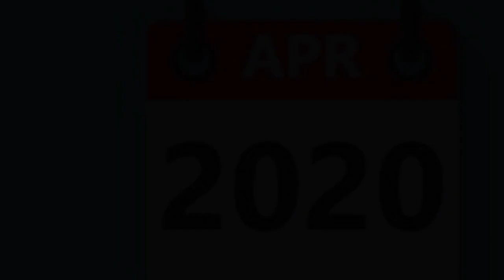GODFATHER | 35 Amazing Facts | Mohan Raja | Chiranjeevi | Salman Khan| Nayantara| Konidela |2022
Godfather is an upcoming Indian Telugu-language political action thriller film directed by Mohan Raja and produced by Konidela Production Company and Super Good Films

Key Questions:-
0:00 Kis Movie ki remake hai Godfather ?
0:03 Kis bhasha m pehle bani thi Godfather ?
0:06 Kya iss movie ka budget hoga pehli movie se jada ?

Godfather is an upcoming Indian Telugu-language political thriller-action film directed by Mohan Raja and produced by Konidela Production Company and Super Good Films. It is a remake of the Malayalam film Lucifer (2019) starring Mohanlal. The film stars Chiranjeevi in the titular role alongside Nayanthara and Satyadev Kancharana. It also marks the Telugu debut film of Hindi film actor Salman Khan, who plays a crucial cameo role in the film. The director recently took to his social media handle to share a BTS video from the sets, featuring Salman Khan and called the actor 'mighty man' in his tweet. After lots of hurdles and problems on way, however the shoot has resumed smoothly, with a hope to beat the original movie in the box office.

It is a remake of the Malayalam film Lucifer (2019). The film stars Chiranjeevi in the titular role alongside Nayanthara and Satyadev Kancharana.
The film stars Chiranjeevi in the titular role alongside Nayanthara and Satyadev Kancharana. It also marks the Telugu debut of Bollywood actor Salman Khan who plays a crucial cameo in the film.

The film features music by S. Thaman and cinematography by Nirav Shah. Principal photography of the film began in August 2021 with filming taking place in Hyderabad, Ooty, and Mumbai.

Principal photography of the film began on 13 August 2021. Filming took place in the outskirts of Hyderabad. The second schedule of the film began in September 2021 in Ooty. Shoot was halted in October as Chiranjeevi underwent a surgery on his right hand which was followed by a 15-day bed rest. He resumed the shoot in November 2021 in Hyderabad.

In January 2022, the actor was tested positive for COVID-19, therefore, had to quarantine himself. The makes, however, proceeded to shoot a few crucial scenes that didn't involve him during which Nayanthara also joined the production. Chiranjeevi joined the sets back in February following his recovery.
Khan joined the production in March 2022 for a week-long schedule at ND Studios, Karjat, Mumbai.

Anchor- Prachi
Writer- Tanisha
Editor-Lalit